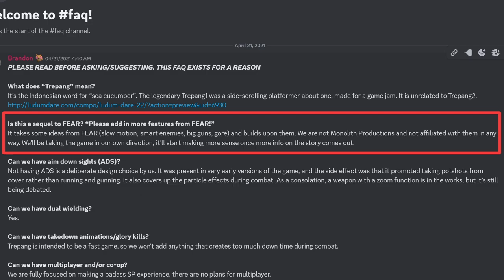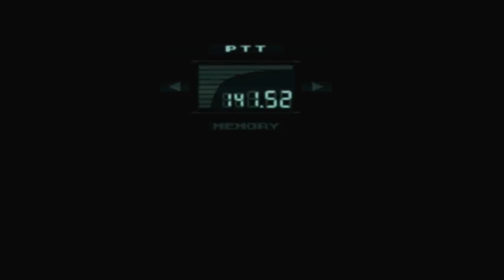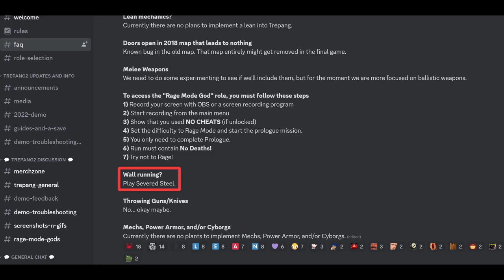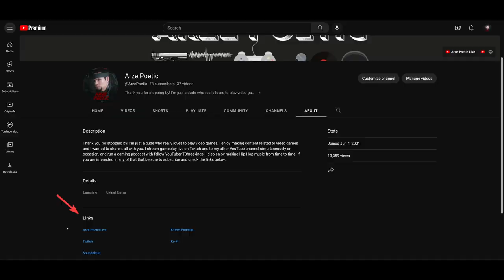Trepang2 | Preview | PC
With Trepang2 finally releasing in June of 2023, I wanted to put together a preview after spending a few hours with the demo from 2022. Are you excited for this bullet-time shooter?

- Links -

PC Specs:
i7-12700K
RTX 3070-Ti - ASUS ROG STRIX
64 GB DDR5 RAM - G.Skill RipJaws S5
MSI Z-690 ITX Motherboard

0:00 Intro
0:51 Demo Details
1:28 What type of game is this?
2:34 Story
3:07 Gameplay
5:47 Aesthetics
6:19 Extras
7:16 Summary
8:06 Outro